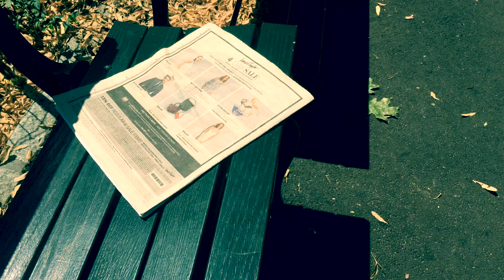Justin Timberlake Can't Stop The Feeling short directed by Jarren Jae Martin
Song by: Justin Timberlake

NY just putting some positive energy through the world. With influence and inspiration from Justin Timberlake hit single Can't Stop The Feeling! Thank You Justin Timberlake. Hope you all enjoy. God Bless!